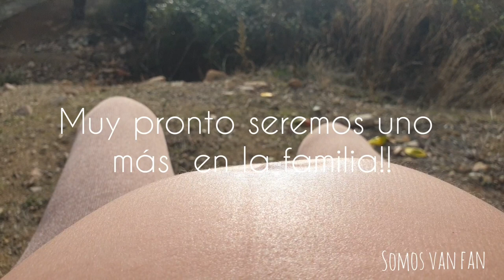Viaje a Zaragoza¡¡+ Después de la parada terrorifica Tenemos una sorpresa¡¡vlog mas prenavideño¡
En este video tenemos algo muy importante que contaros¡¡ estamos muy contentos por ello y sabemos que se avecinan cambios muy importantes en nuestras vidas. despues de este viaje a zaragoza iré subiendo multitud se videos que tengo suuper atrasados por falta de tiempo asi que si¡¡ seguiremos por aqui aunque sea con los videos de retraso¡¡¡ Feliz navidad a todos¡¡